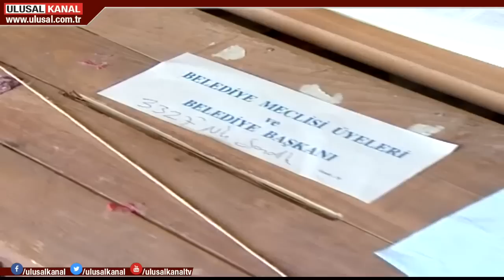YSK'dan İstanbul kararı ne zaman çıkacak? AK Parti ve CHP'den karşılıklı açıklamalar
AKP'nin İstanbul seçimlerinin yenilenme talebine ilişkin gözler pazartesi günü toplanacak YSK'da olacak. Takvim ilerlerken seçim usulsüzlüğüne ilişkin başlatılan 32 ayrı soruşturma siyasetin gündeminde. AKP, seçim usulsüzlüğüne ilişkin YSK'ya sunulan iddiaların büyük oranda doğru çıktığı görüşünde. CHP'den ise tepkiler var.